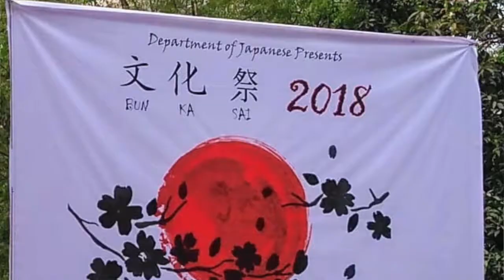Bunkasai 2018 at EFLU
For those who weren't able to make it for Bunkasai 2018 at EFLU. See you all again in 2019.